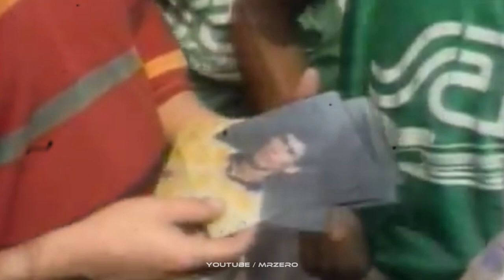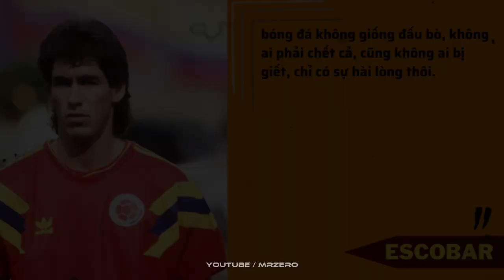MAFIA Đã Nhúng Tay Vào Bóng Đá Như Thế Nào? Góc Khuất Đằng Sau Môn Thể Thao Vua | MR ZERO